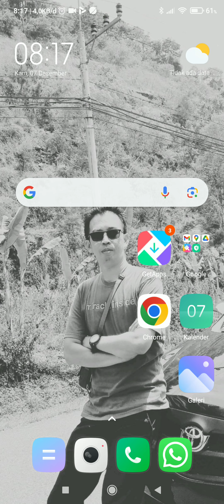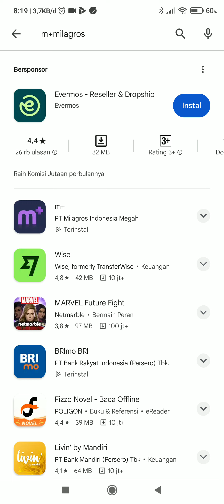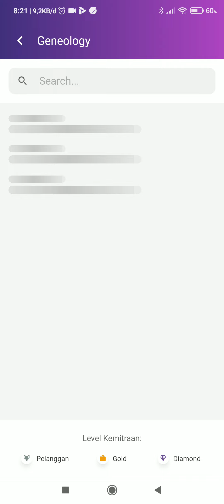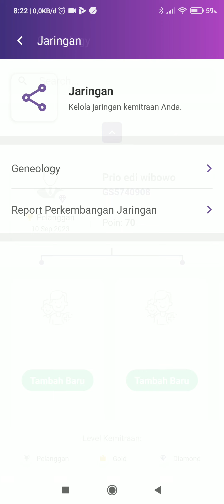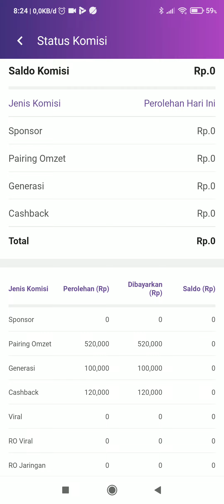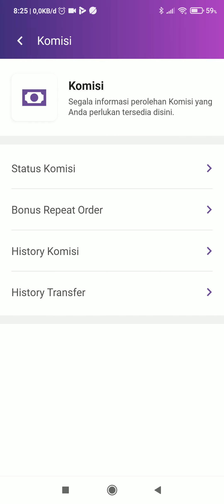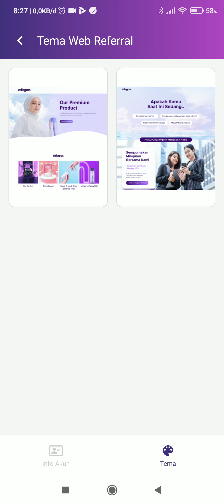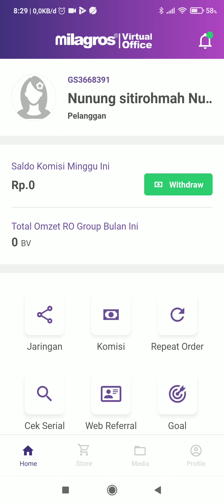M+Milagros Tutorial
Assalamu'alaikum sahabat semuanya di video kali ini saya akn berbagi bagaiman cara jalankan aplikasi si bisnisilagros ini.